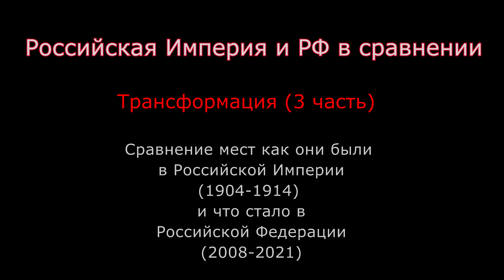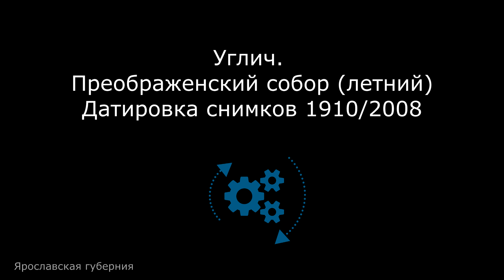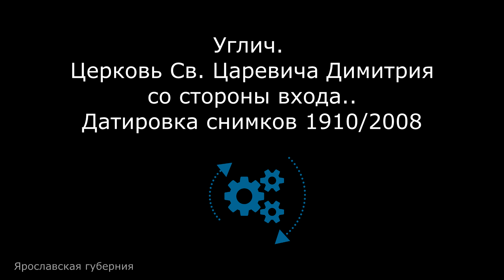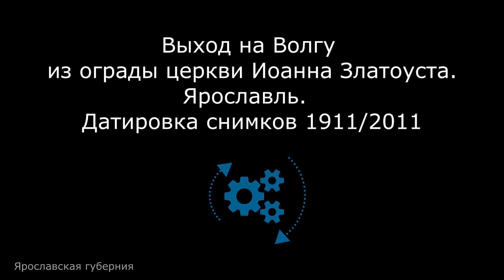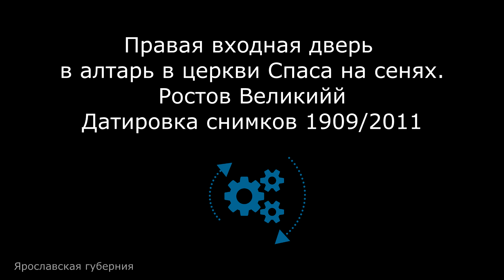Величественные, чёткие фото царской России (Ярославская губерния)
Ярославская губерния в цвете! И сравнение с нашим временем. Благодаря гениальному фотографу, ученик Менделеева Прогудин-Горский донёс до нас ЦВЕТ НАЦИИ! Россия оказалась в цветных красках, а не то, что представляла нам советская власть и современный строй. Это как машина времени, вы попадёте в 1911 год и сравните с нашим временем, вас потрясёт мир который был в ту эпоху!
В этом фильме "Ярославская губерния в цвете" я постарался показать достопримечательности, архитектуру и убранство церквей Ярославской области. Пять фотографий я раскрашивал сам в фотошопе и некоторых других программах, остальные цветные более качественные фотографа Прокудина-Горского.
Печально, что вся коллекция Прокудина Горского была продана в Америку, где и сейчас хранится в Национальной Библиотеке Конгресса США